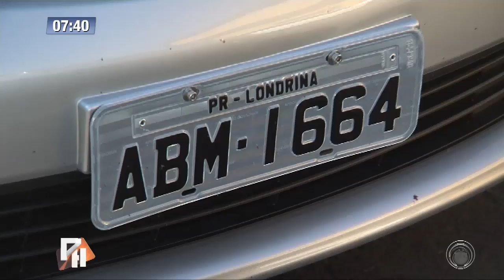Carro tomado de assalto no Jardim Castelo é recuperado